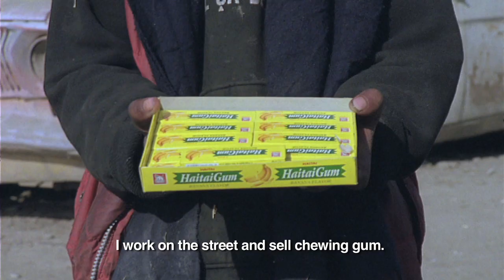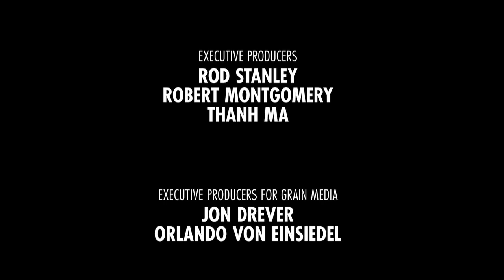Hiatus - Skateistan (Hiatus Soundtrack Version)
In 2010 I was commissioned to write music for a short film about Skateistan, a project set up to help Afghan kids find leadership skills and a means of expression through skateboarding.

Diesel, who financed the film, decided at the last minute not to use my music, but the director recently put together this version featuring the original tracks as they were intended to fit the film.